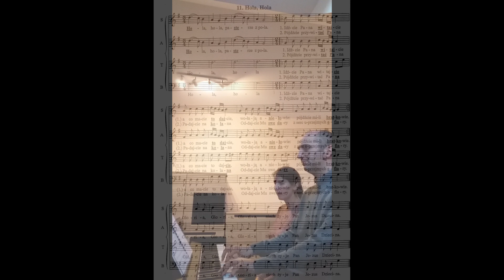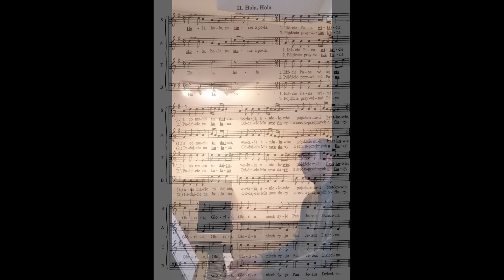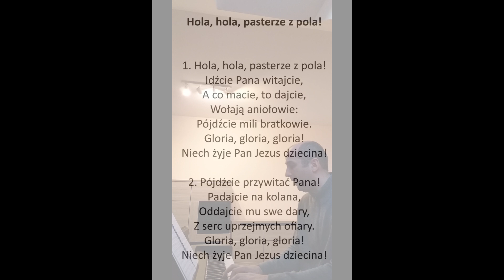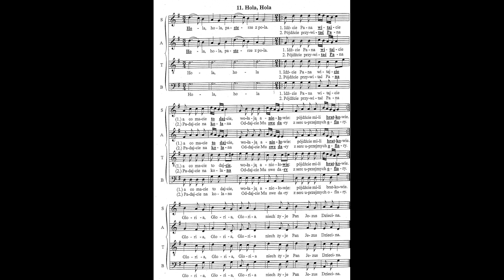Świąteczne warsztaty wokalne cz 3 "Hola, hola pasterze z pola"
Trzeci warsztat ze świątecznego cyklu kolędowego Wojtka Magnuckiego. W tym odcinku nauczymy się śpiewać kolędę "Hola, hola pasterze z pola" w fakturze wielogłosowej. Zapraszamy do wspólnej nauki wszystkich, którzy lubią śpiewać Bożej Dziecinie :)